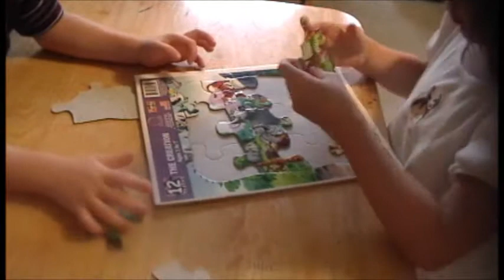My Movie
Educational